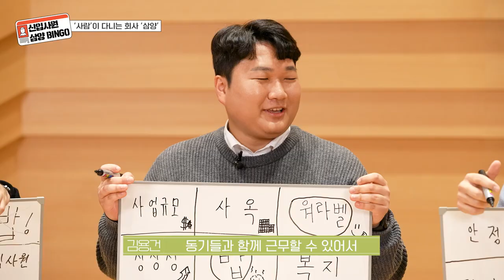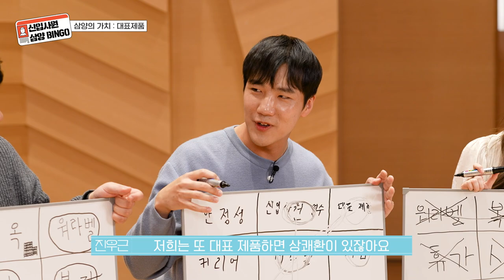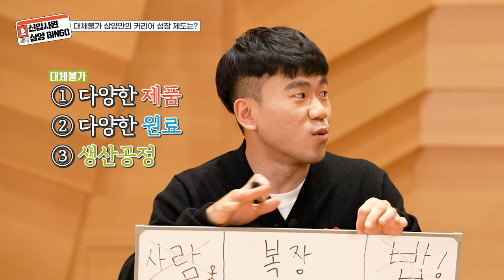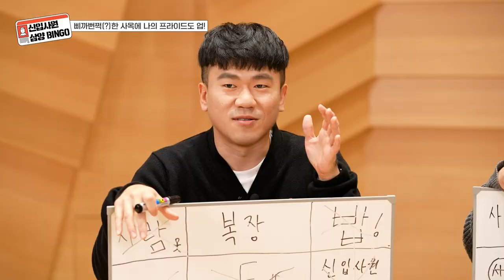이런것까지 이야기 한다고?! 진짜 솔직한 삼양 토크 (feat. 신입사원 4인방)